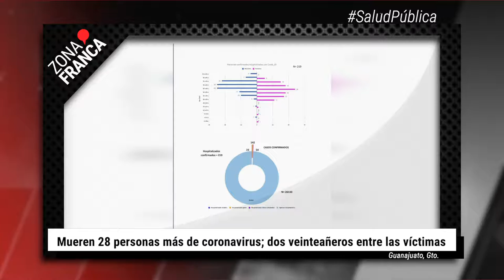Mueren 28 personas más por COVID-19; dos veinteañeros | BrevesDeLaZona📰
Estas son las ÚltimasNoticias
- Alejandra Gutiérrez presenta gabinete de seguridad; Mario Bravo se queda.
- Registran daños por lluvias en 12 municipios y 3 mil 400 personas evacuadas.
- Mueren 28 personas más de coronavirus; dos veinteañeros entre las víctimas.